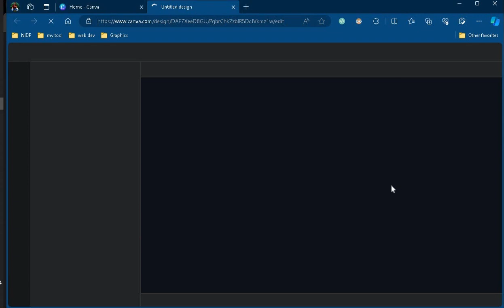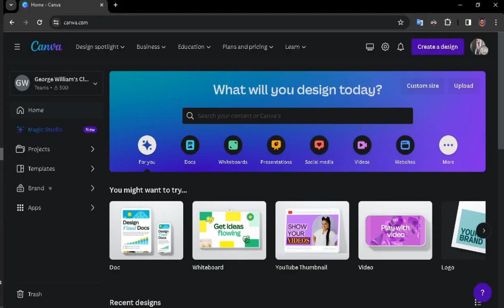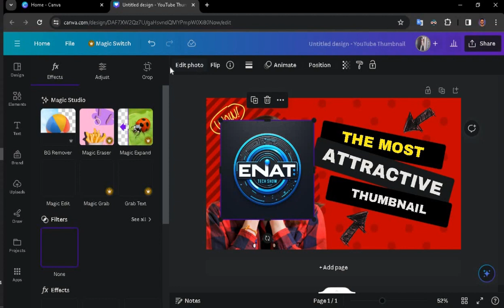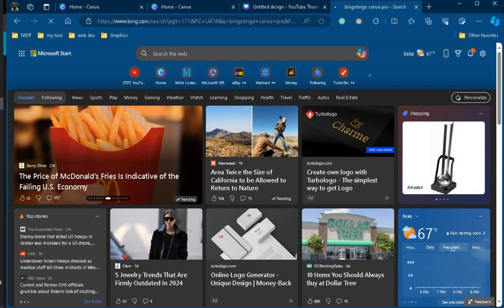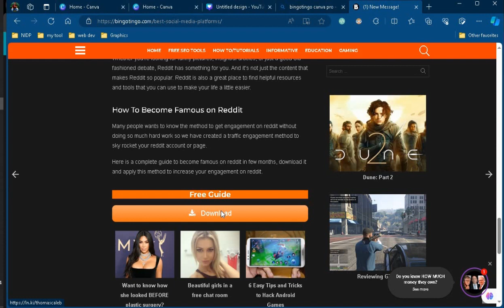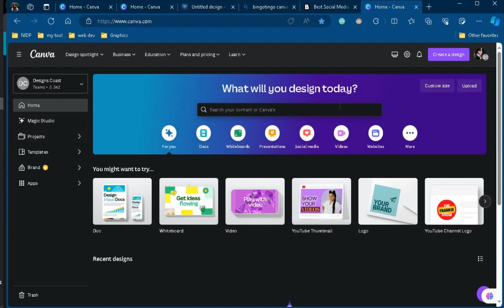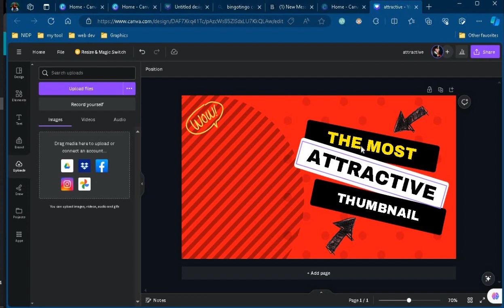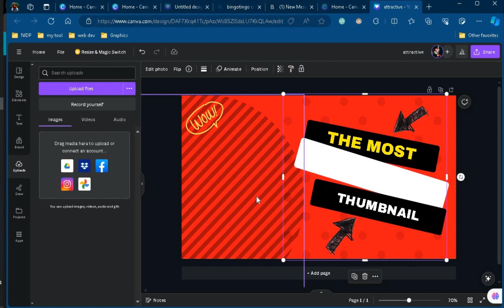How To Get Canva Pro For Free | በቀላሉ እንዴት Canva Pro መጠቀም እንችላለን | Lifetime Access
How to Get Canva Pro For FREE Lifetime | በቀላሉ እንዴት Canva Pro መጠቀም እንችላለን | Magic Studio

Let me know if you have any questions in the comments.

 ወዳችሁ እና ፈቅዳችሁ ስለምትከታተሉኝ ምስጋናየ ከልብ ነው፡፡